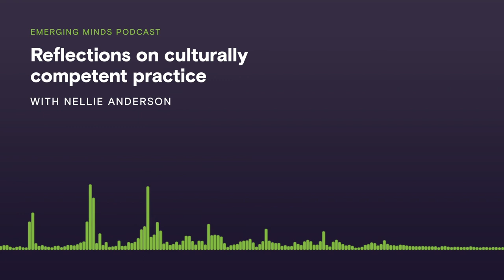Reflections on culturally competent practice with Nellie Anderson | Emerging Minds Podcast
How do you work in a respectful and useful way with people whose cultural background is different to your own? In this episode, Chris Dolman interviews Nellie Anderson from the Survivors of Torture and Trauma Assistance and Rehabilitation Service (STTARS) in South Australia. Nellie has worked extensively with children and adults from a refugee background who have experienced torture and trauma prior to their arrival to Australia. She reflects on what she has learned about culturally competent practice including her own learnings as well as what is supportive at an organisation level.

In this episode you will learn:
 • What’s most important when meeting with a family from a different cultural background for the first time (01:17)
 • The value of respecting local knowledge in culturally competent practice (10:57)
 • How to approach practice when you know little about the family’s culture (18:19)
 • What’s important in engaging children from different cultural backgrounds (24:26)